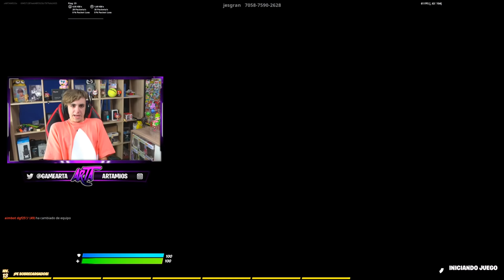Pillo a las CHICAS INTERESADAS con otro CHICO en Fortnite!😡😏 #2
➜Resumen del Video:
Las CHICAS INTERESADAS tienen NOVIO para darme CELOS en Fortnite!😡😏
Las CHICAS INTERESADAS tienen NOVIO para darme CELOS
Las CHICAS INTERESADAS tienen NOVIO
Las CHICAS INTERESADAS